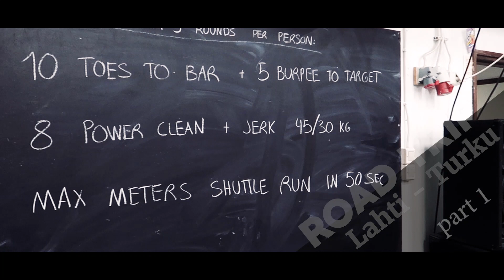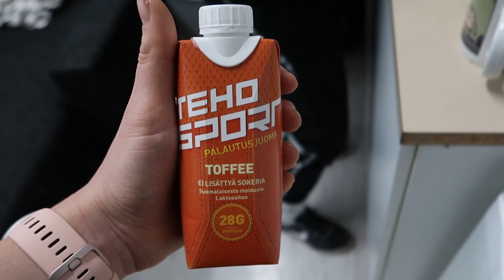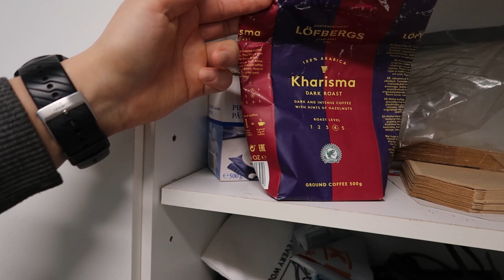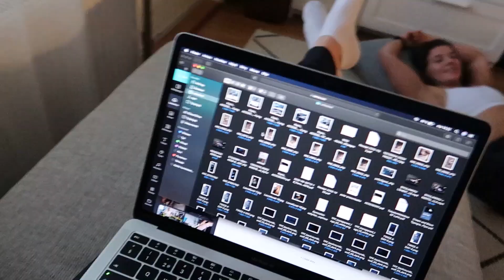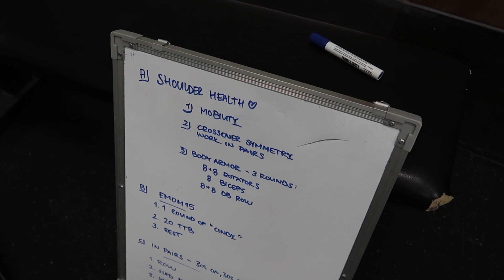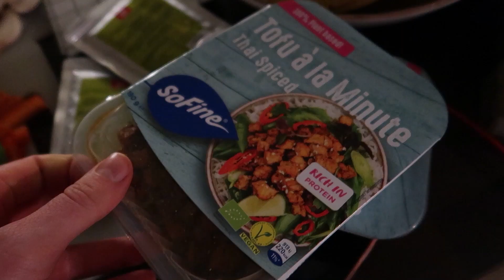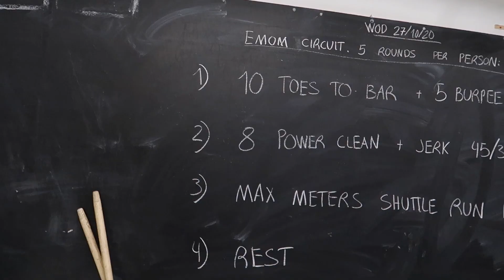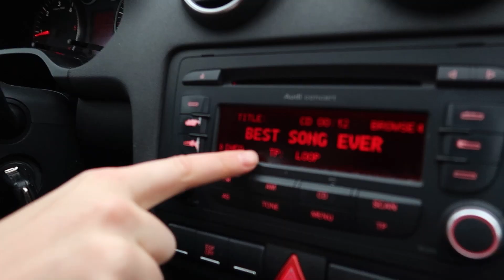ROAD TRIP osa1 - super hauska treenipäivä Lahdessa!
Tervetuloa mukaan Road tripille Lahteen! Vietettiin super hauska treenipäivä lahtiporukalla! Tsekkaa videolta miten Totin spagaatiprojekti etenee ja miten hyvin pysyn käden kanssa jo treenaamaan! Ja mihin Roadtip jatkuu seuraavaksi?